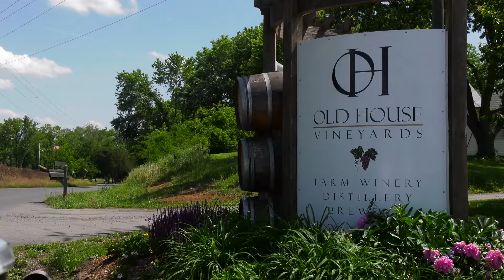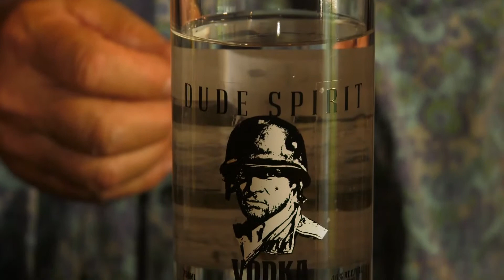Visit a Triple Threat Winery, Distillery & Brewery in Virginia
Go wine tasting, beer tasting, and try some spirits at Old House Vineyards, a family-owned winery, distillery, and brewery in Culpeper, Virginia. A "triple threat" that's a crowd pleaser! Like travel videos?

Find out about "Travels with Darley" with TV host Darley Newman on PBS, Amazon Prime and Ovation TV at